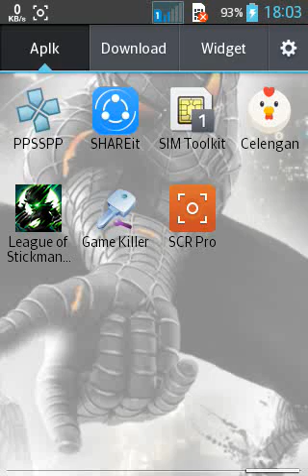gameplay league of stickman zombie babak 20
dunia games